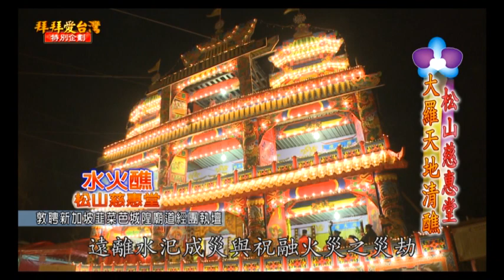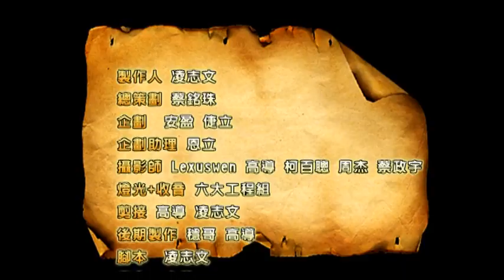台北松山慈惠堂-大羅天地清醮-七醮十二壇-Part4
建醮的意義提升至為全民祈福、消災，為孤魂野鬼超度。
邀請三界神明，共邀盛典。

活動感謝【拜拜愛台灣】拍攝

松山慈惠堂官方LINE ID：@sstht